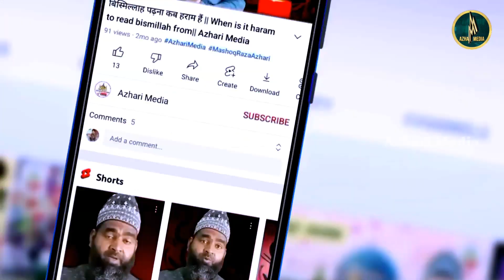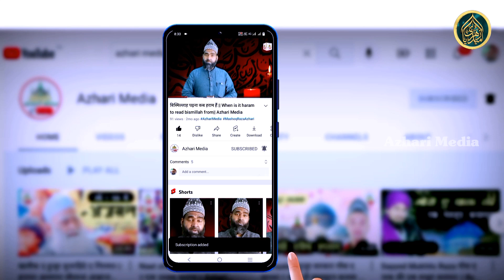Laiq SultanPuri सेमरी दरगाह पर पढ़ा गया | सबसे खूबसूरत कलाम | by Azhari Media